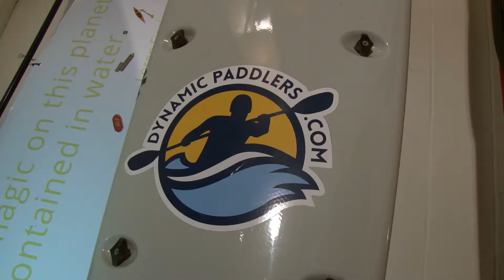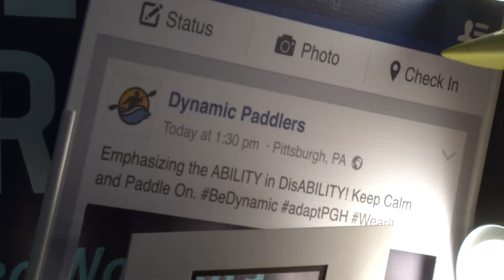Larry Gioia kayaks through the flooded bathtub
Did you see the viral picture of the man who kayaked through the flooded "bathtub" portion of I-376 last week? RMU-TV sat down with Larry Gioia of Dynamic Paddlers to learn the full story.

Videographer: Megan Shandel